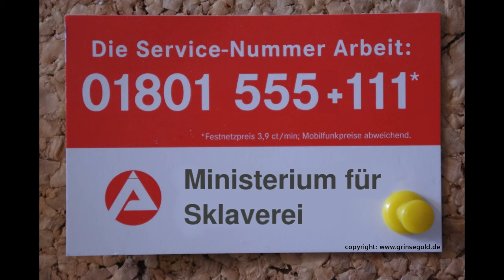666- Ministerium für Sklaverei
Ars gratia artis